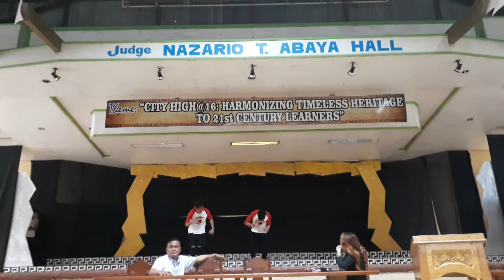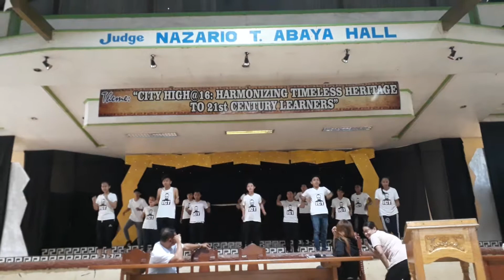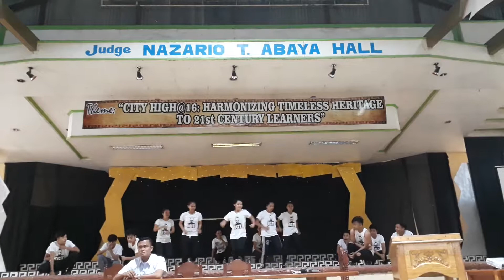TVL-ICT G12 Steve Jobs (Parents Students Conference 2018)